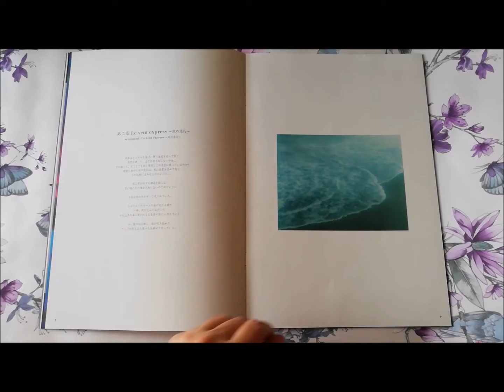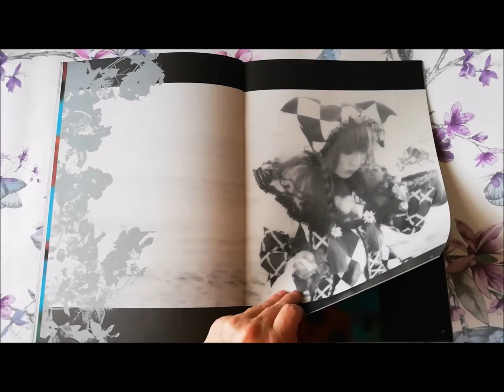LAREINE - LE VENT EXPRESS TOUR - Pamphlet - Read description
LAREINE - LE VENT EXPRESS TOUR - Pamphlet

"Le Vent Express" is a chapter of the LAREINE whole Story you can discover it on my site :